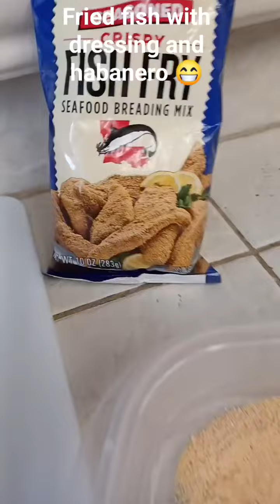March 31, 2023